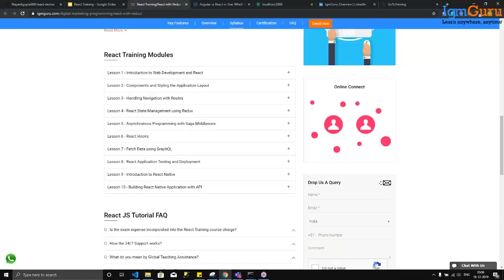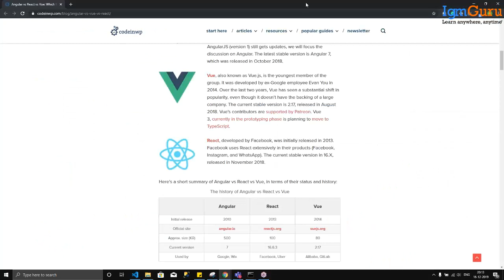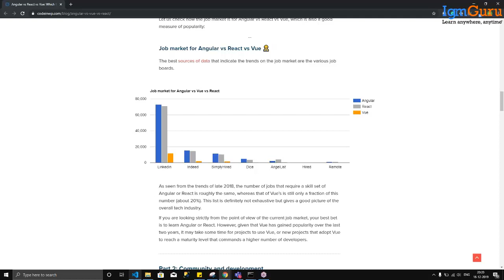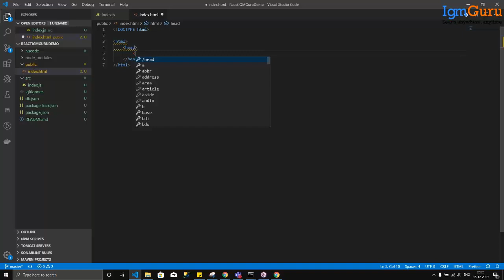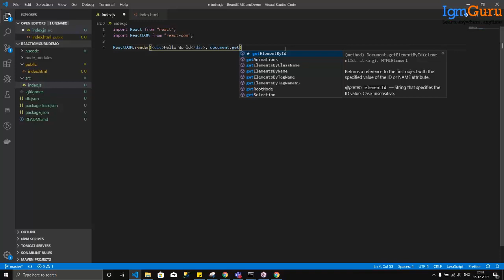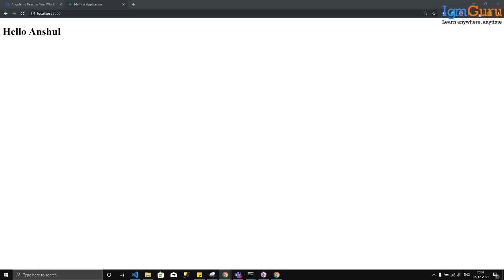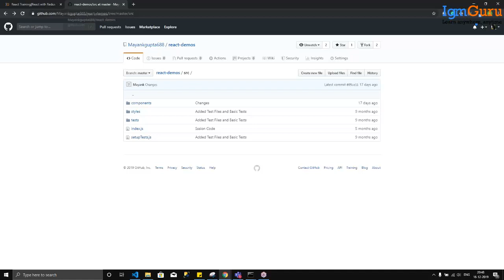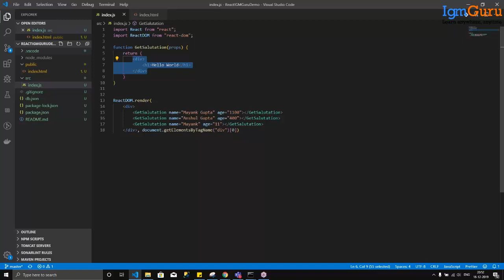React Tutorial for Beginners | React Training Course Video Tutorial [2024] by igmGuru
IgmGuru's React with Redux Certification Training will expertise you to build efficient React applications by mastering the concepts of React, Redux and React Native. In this training course, you will learn how to build simple components & integrate them into more complex design components. After completing the training you will be able to build the applications using React concepts such as JSX, Redux, Asynchronous Programming using Redux-Saga middleware, Fetch data using GraphQL, perform Testing using Jest, successively Deploy applications using Nginx and Docker plus build Mobile applications using React Native.

React is a JavaScript library used to build a responsive and streamlined user interface for web and mobile applications. It lets you compose complex UIs from small and isolated pieces of code called “components”. React can render on the server using Node and can power native apps using React Native. React with Redux will let you write applications that behave consistently, run in different environments and are easy to test and deploy.

What Skills you will grasp in this training course?
The React with Redux and Native certification training is designed to provide you the deep knowledge and skills required to become a successful web and mobile application developer. It starts with the fundamental concepts of React and its architecture. The training then focuses on Redux and its features demonstrate how to React and Redux can be used together to build extensive web applications and later guides you on how to develop responsive UIs to handle user interactions in a mobile environment using React Native.

What are the objectives of our React with Redux Certification Training?
On completion of the training, the learner will be able to:
1. Develop a proper understanding of Web Development Architecture
2. Create an application using React components
3. Perform Navigation using Routes
4. Build Web Applications using React with Redux
5. Program Async Actions using Redux-Saga Middleware
6. Write Queries using GraphQL
7. Execute Test Cases using Jest
8. Deploy Applications using Docker and Nginx
9. Build Mobile Applications using Native React

Who Should Opt for this training course?
The following professionals can go for this course:
1. Freshers and Aspiring Frontend (JavaScript) Developers
2. UI/UX Developers
3. Web Developers
4. Software Developers
5. Developers upgrading from Angular, Vue and other similar UI JavaScript Frameworks

What are the pre-requisites for this Course?
1. Fundamentals of programming and object-oriented concepts
2. HTML + CSS + JavaScript Knowledge (You don't need to be an expert but should be familiar with the basics of these topics)